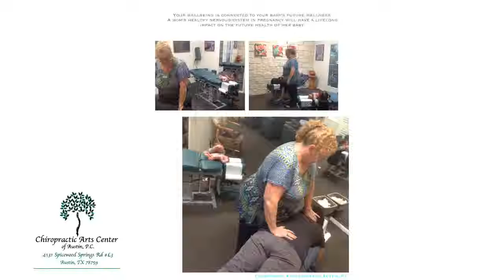Chiropractor Austin TX | A Mother's Wellness Impacts Her Baby's Health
Your well-being is connected to your baby's future wellness.  A mom's healthy nervous system in pregnancy will have a lifelong impact on the future health of her baby.

Here at Chiropractic Arts Center of Austin, P.C., we pride ourselves on the uniqueness of our practice and our stellar service. You will experience that uniqueness from the second you first speak with a member of our team on the phone, and you will be immersed in our service the moment you step into our office. My team and I care for you just as we do our own families. We are deeply committed to the lifelong vitality and health of our practice members. We love taking care of each of our practice members. They include mothers from pre-conception, throughout their pregnancy, labor, and postpartum; children from birth through all stages of childhood development into adulthood; athletes of all ages; weekend warriors; and those that want to stay healthy naturally. We see phenomenal results with chronic and difficult cases, and love seeing those who have suffered get their life and health back. Our practice is a true family practice that includes multiple generations – from babies to grandparents and even great grandparents – who stay healthy with natural chiropractic care.

Many people start care with us because of a musculoskeletal condition: back pain, neck pain, headaches, pregnancy issues, etc. These conditions are common and pervasive. They can take you out of action. The vast majority of people we accept for care are extremely satisfied with resolution of their initial complaints. But there is so much more to health then getting rid of musculoskeletal symptoms. The nervous system controls every single cell in the body, and most of our practice members experience amazing improvements in many areas of their health: immune function, energy, sleep, digestion, elimination, breathing, heart function and on and on. We also encourage those without symptoms to be checked for subluxation (misalignments) preventatively – from birth on, to correct problems before they express as symptoms. More and more people come in to have their spines checked so that they can express their full health potential.

One of the things that make us so unique is your first visit with Dr. Gerard. Dr. Gerard will begin with a thorough and specific consultation regarding all areas of your health, not just your current symptoms. She will then perform a comprehensive examination, including evaluating your posture for any abnormal postural distortions, palpation of your spine for vertebral misalignments and tone, range of motion, and other neurological testing, as needed. Following your exam, we usually take standing, postural x-rays on adults. We seldom take x-rays on children, and never on pregnant women. We truly believe that to see is to know, not to see is to guess, and we do not guess with your health. Dr. Gerard will analyze your x-rays in great detail and combine the information with your consultation and examination findings. She will then go over these results in-depth with you on your next visit so that you understand exactly what is going on with your nervous system, spine, and health.

If we find that you are a candidate for care in our office and we decide to work together, Dr. Gerard’s commitment to you is that she will tell you honestly if she believes she can help you and how much improvement you are likely to experience. She will also tell you if she ever thinks you need to do something else in addition to, or instead of chiropractic care, and provide appropriate referrals for you.

We want you to know that there is an INNATE intelligence within you that is absolutely incomprehensible. That inner light and potential did not abandon you at birth; it is still within you and is the essence of life. Through gentle, specific adjustments, we unleash the healing power of the body. It’s as simple as that.

Are you ready to take the next step toward better health? We will then have an in-depth conversation to if we can help you, and if you are a candidate for chiropractic care in our office.

Chiropractic Arts Center of Austin, P.C.